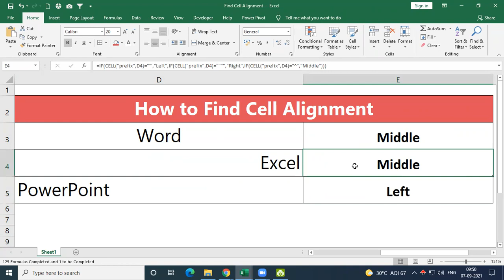Microsoft Excel How to find Cell Alignment using formula Tamil explanation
Microsoft Excel How to find Cell Alignment